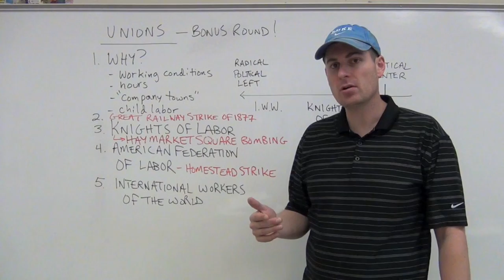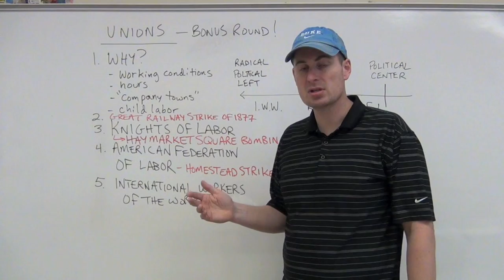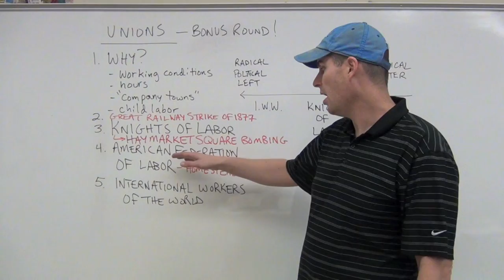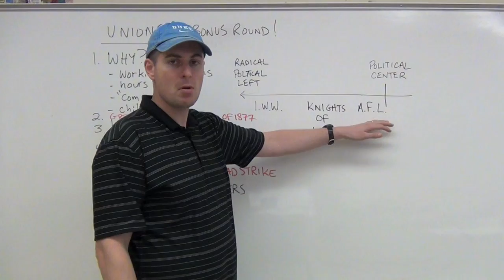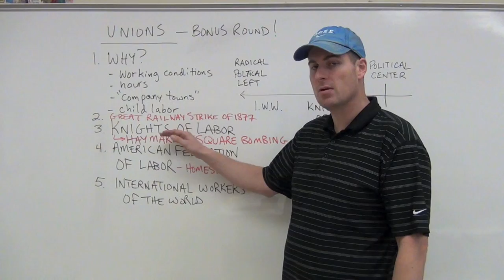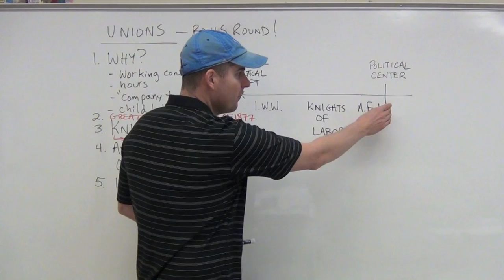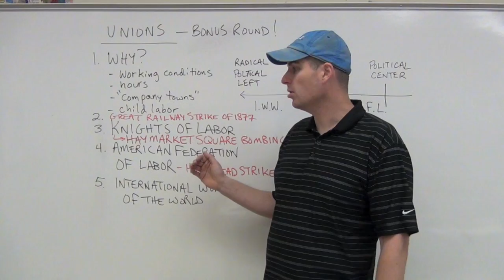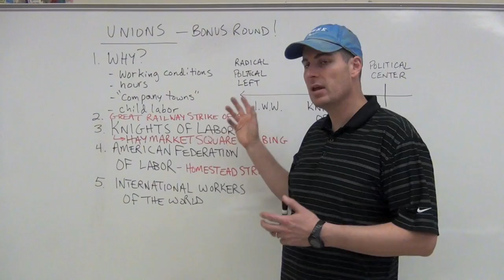Unions in the Industrial Age.mov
A look at the major unions during the Gilded Age and some of the major strikes that occurred.